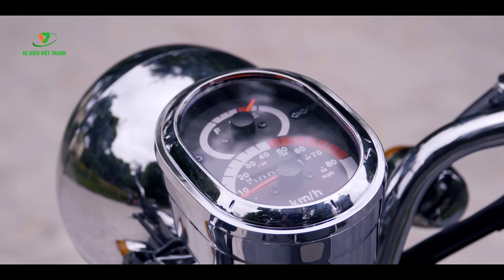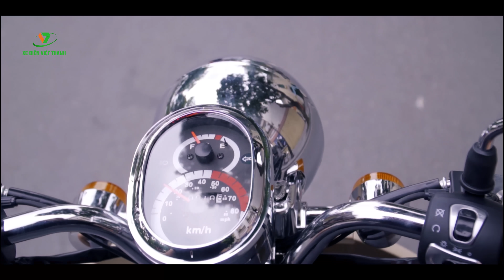Review Xe Ga 50cc CREA FI | Mẫu xe tay ga nhỏ gọn không cần bằng lái bán chạy nhất | VTBike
Xe máy tay ga 50cc CREA FI là sản phẩm xe máy nhỏ gọn bán chạy nhất hiện nay, Sản phẩm là hàng Việt Nam sản xuất được thông qua kiểm định và được phép lưu hành. CREA FI có kết cấu nhẹ, gọn, dễ sử dụng, vận tốc vừa phải rất an toàn cho người sử dụng, phù hợp cho cả học sinh, sinh viên, người đi làm di chuyển trong thành phố.
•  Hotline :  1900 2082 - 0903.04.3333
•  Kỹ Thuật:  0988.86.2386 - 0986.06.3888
XE ĐIỆN VIỆT THANH - XE ĐIỆN NHẬP KHẨU CHÍNH HÃNG
Chính sách SIÊU ƯU ĐÃI của chúng tôi xóa bỏ mọi nỗi lo mua hàng của bạn:
1. Bảo hành lên đến 3 năm.
2. Đổi hàng trong 72h.
3. Kiểm tra định kỳ miễn phí trọn đời.
4. Ưu đãi dịch vụ mua trả góp lãi xuất 0%.
5. Giao hàng miễn phí trong bán kính 30km.
6. Tặng mũ bảo hiểm cao cấp trị giá 250.000đ.
7. Hoàn lại tiền 100% nếu sản phẩm không chính hãng.
8. Cứu hộ tận nơi miễn phí nếu xe gặp sự cố trên đường.
XE ĐIỆN - XE MÁY VIỆT THANH - THƯƠNG HIỆU BÁN LẺ HÀNG ĐẦU VIỆT NAM